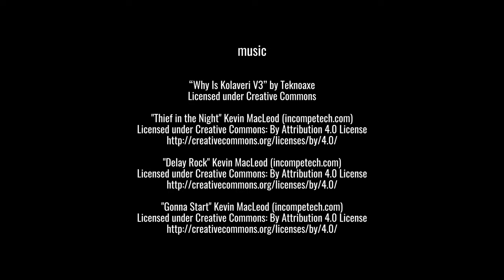Trash - a Short Film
A young man tries to clean up the house before his parents get home and encounters difficulties.

This was made for University with a requirement of no dialogue.

I hope you enjoy it, and a big big thanks to everyone who made it possible:
Jack Faulds
Daniel Talbot
Blake Battersby
Jecho Brigoli.